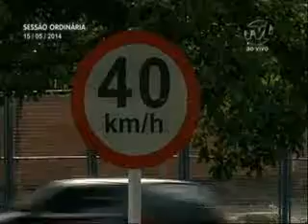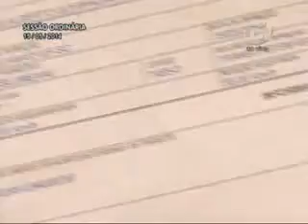Pronunciamento Vereador Zeca Bombeiro - 15/05/2014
O vereador Zeca Bombeiro (SD) criticou a atuação da Polícia Rodoviária Federal (PRF), que, segundo ele, não auxilia no trânsito e age somente para reforçar a chamada "indústria da multa". Ele apresentou imagens feitas na BR-470, próximo ao posto policial, onde há placas indicando velocidade máxima de 40km/h e 60km/h, confundindo os motoristas.

Apresentou também uma notificação de infração de trânsito, por excesso de velocidade, recebida ao passar em frente a placa indicando velocidade máxima de 60km/h. "Passei propositadamente a 60km/h mas recebi uma multa alegando que a velocidade era de apenas 40km/h. Não posso aceitar que o povo seja enganado. Isso é trapaça, é a indústria da multa", reclamou, acrescentando que fará um requerimento, em conjunto com os vereadores, para que a placa de 60km/h seja tirada, pois é uma cilada para os motoristas.

Ele ainda afirmou que a PRF não trabalha na prevenção de acidentes, e nem mesmo quando acontece um acidente não se colocam à disposição para orientar o trânsito. "Vemos esses policiais, que não ganham pouco, somente fazendo laudo, como se orientar o trânsito não fosse função deles. Estou decepcionado", sustentou.

Em outro momento, o parlamentar questionou a prefeitura sobre quando serão colocados os detectores de avanço de sinal vermelho nos semáforos do município, pois a informação era que seriam colocados neste ano.

"Na condição de bombeiro aposentado, tenho que garantir a segurança da população, especialmente os pedestres. Só neste ano ocorreram seis atropelamentos em cima da faixa de pedestres e duas pessoas morreram. Não podemos deixar que vidas continuem a serem ceifadas se temos mecanismos para evitar esse tipo de acidente", registrou.

Foto: Renan Olaz  | Agência CamaraBlu